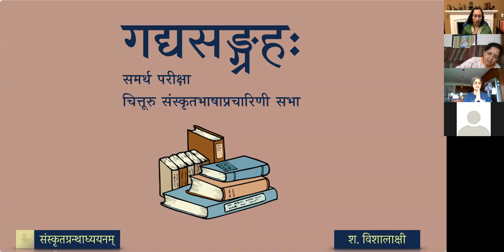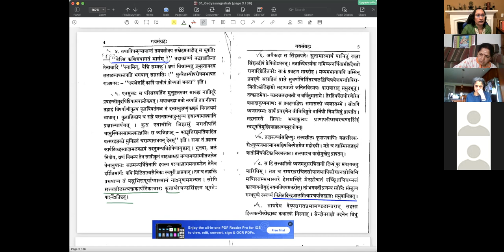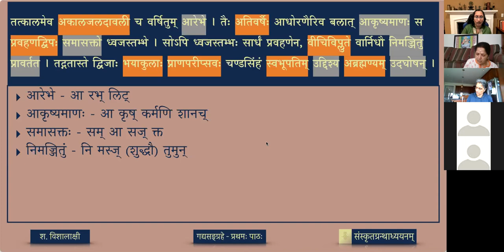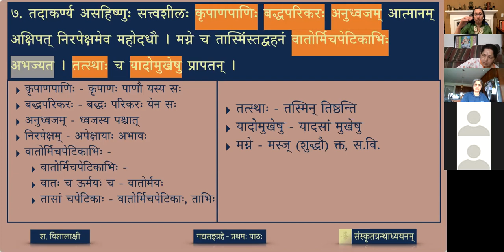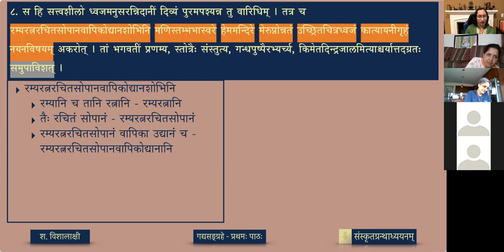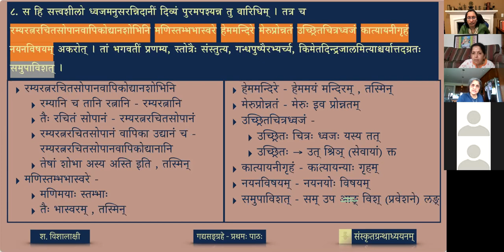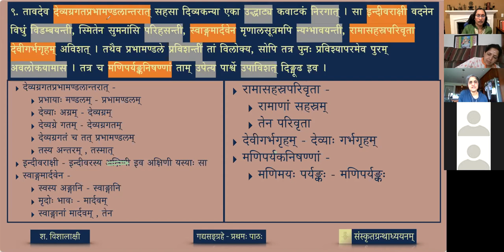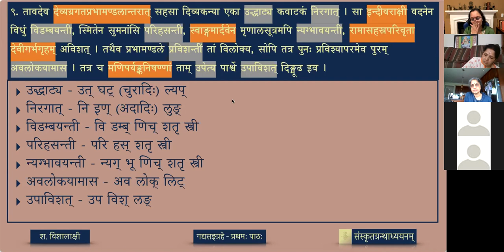गद्यसङ्ग्रहः — ०१ सत्त्वशीलः - भागः ८ (review)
Sattvashila, a story found in Vetala pancha vimsati compiled by Sri S N Shastri and Prof H V Kocher.

पाठः ०१ - सत्त्वशीलः (भागः ७) review